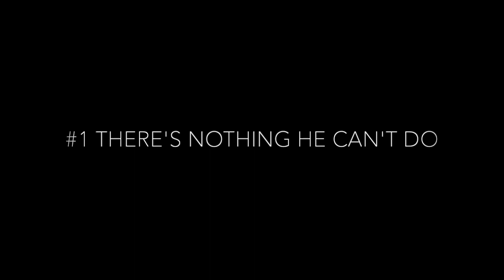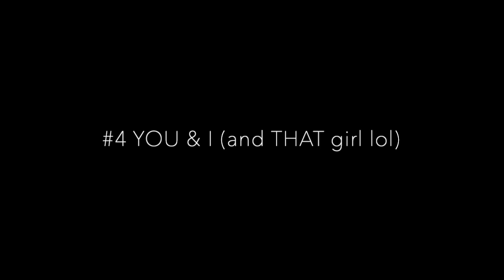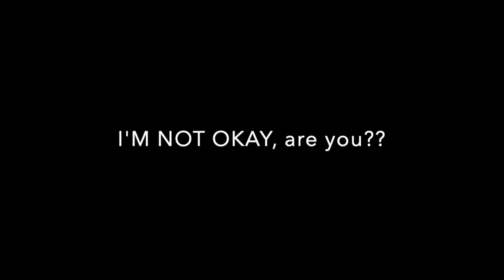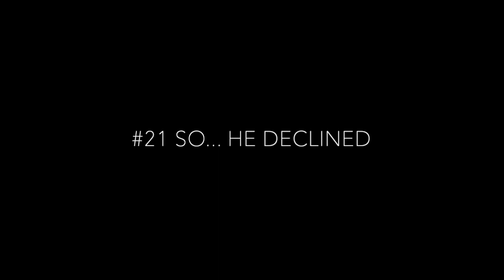HARRY STYLES - 21 bits - STILL WAITING FOR HS2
ARE YOU AS HUNGRY AS I AM?! Im' just here... Waiting, loving and appreciating everything we've been blessed with so far 💚 X X X - And YAS this vid is packed with performances!